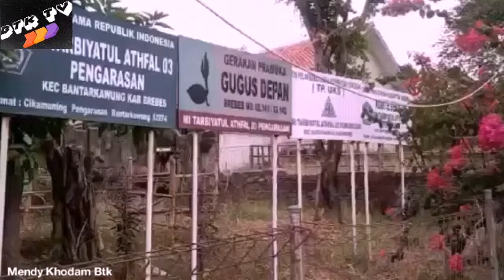Dkuh Cikamuning Area SD & MI (arah Kebandungan)Kec.Bantarkawung-BTK TV-